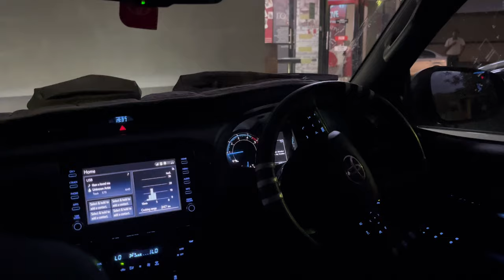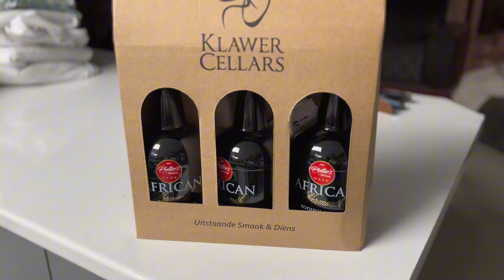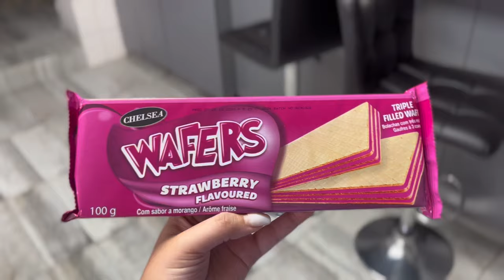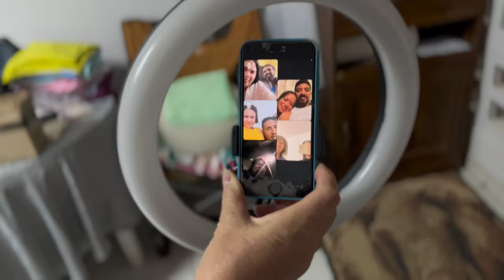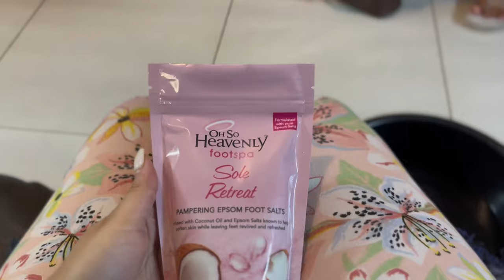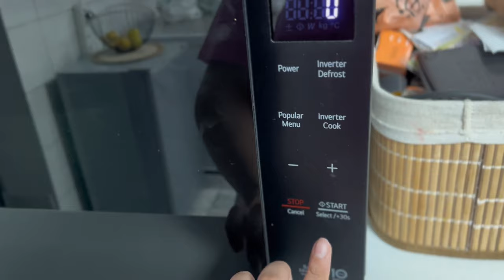VLOG | Family Time | Food | Namibian YouTuber